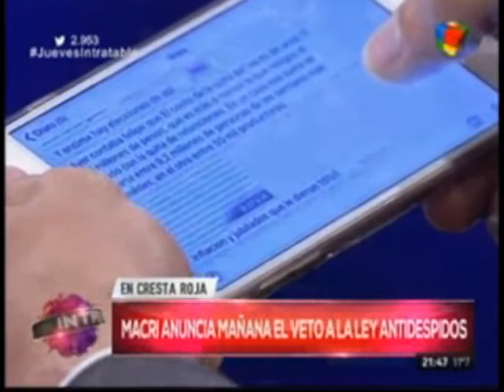Facundo Moyano en Intratables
Comparto mi participación en el programa Intratables que conduce Santiago Del Moro por AméricaTV